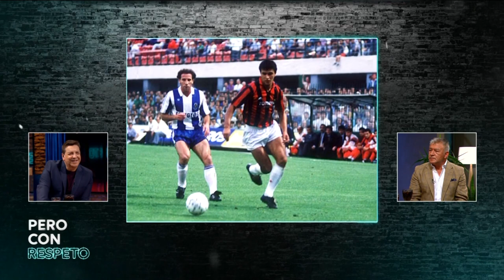Pero Con Respeto - Claudio Borghi | Capítulo 58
CAPÍTULO 20 DICIEMBRE 2021 | Claudio "Bichi" Borghi fue el invitado a Pero Con Respeto, el late que lidera Julio César Rodríguez en Chilevisión.

El ex futbolista argentino recordó su intensa relación con Diego Maradona, reveló su historia de amor con su esposa y anécdotas del deporte.